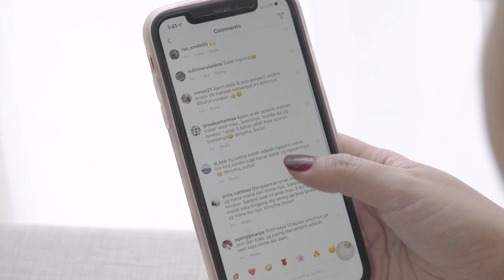Mytha Kena Nyinyir Netijen Soal Minum Susu Dari Botol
Sejak dinyatakan positif hamil, selain harus mempersiapkan kebutuhan si kecil, aku juga mempersiapkan kesabaranku untuk menghadapi komentar netijen dan orang - orang sekitarku. Segala macam mitos dan komen2 lainnya sampai Kala lahir, komentar engga pernah ada abisnya. : "Ko nyusu nya malah sufor sih bukan ASI?" "Ko ngedot terus anaknya?" Padahal yang benar-benar mengerti anak kita ya...kita, Ibunya.

So, aku pengen ngajak semua ibu untuk engga saling mom-shaming namun bisa saling menghargai dan saling percaya aja sama intuisi kita sebagai seorang ibu, karena kita pasti akan memberikan yang terbaik untuk anak kita. Dari higienitas botol susunya, aku selalu percaya Sleek Baby Pembersih Botol dengan 8 Proteksi yang 100% Food Grade yang aman untuk si kecil selalu menjadi pilihan terbaikku untuk Kala.

Gak pakai mikir 2x untuk memilih partner terbaik ibu agar bisa BersamaMelindungi Si Kecil di 1000 hari pertama kehidupannya, karena sekarang ada special bundling paket dari @Sleekbaby_id dan @Philips.avent.indonesia di @Shopee_id 💙